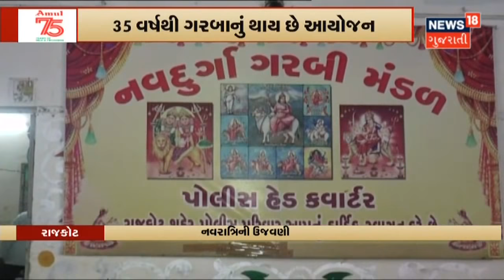આરોપી અશોક જૈનને હવે Test માટે Ahmedabad લવાશે | News18 Gujarati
Vadodara ના High Profile ગોત્રી દુષ્કર્મ Case માં તપાસનો ધમધમાટ શરૂ.આરોપી અશોક જૈનનો પોટેન્સી Test નિષ્ફ્ળ રહ્યો.તબીબો સ્પર્મના નમૂના ન લઇ શક્યા.હવે આરોપીને Ahmedabad ખાતે લઇ જવાશે.